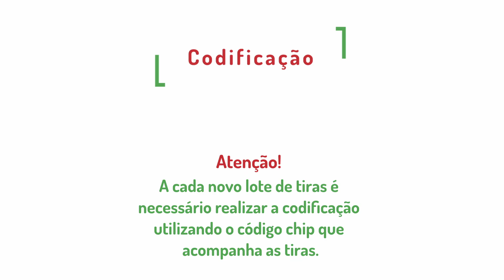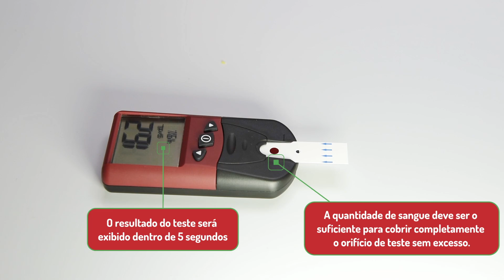Como utilizar o Hb ECO Care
O Hb ECO Care é um analisador para determinação quantitativa de hemoglobina e hematocrito em amostras de sangue total de humanos.